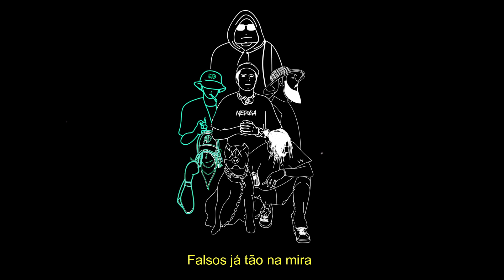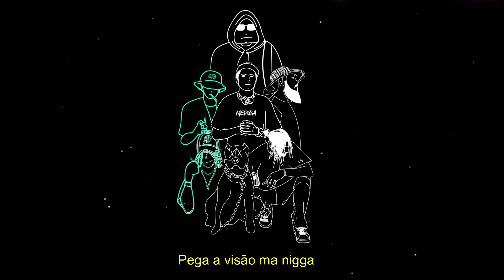09. Medusa live - Whatyoudo | Lost tape (Explicit)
Whatyoudo
SNXXP - SWEETCRACK

Captação, Mixagem, Masterização, Edição, Encarte, Lyric e Finalização por @medusarecords
Beats/Instrumentais: Youngtaylor | 510 | Eskry | Dr.Morb | MD
Vozes por Snxxp e Sw

 L   O   S   T   T   A   P   E

Medusa Records ®
ЯlR